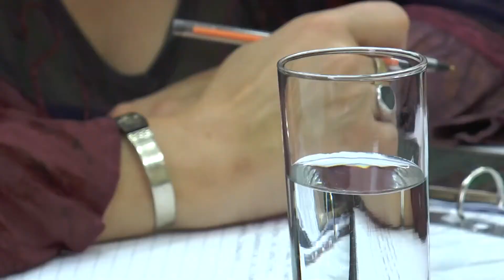Cjal Alurralde: El DEM deberá disponer de un Sistema de Grúas Municipal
Ayer, en Sesión Ordinaria, los concejales sancionaron una Ordenanza elaborada por el concejal Santiago Alurralde (SST). En su articulado se fija que el DEM dispondrá de un Sistema de Grúas Municipal durante las 24 horas y todos los días del año. El cual deberá contar con vehículos debidamente homologados, con las características técnicas apropiadas para el desarrollo del servicio, a los efectos de trasladar los vehículos o motovehículos infractores, desde la vía pública a los sitios destinados a su guarda en el ámbito del ejido urbano municipal. Se establece además la autoridad de aplicación de la normativa, los casos en los que los automotores serán pasibles de traslado, características relacionadas a la prestación, tipología de las playas de guarda, requisitos, horario, obligaciones de la custodia y procedimientos de los vehículos no retirados, entre otros puntos. Seguir Leyendo